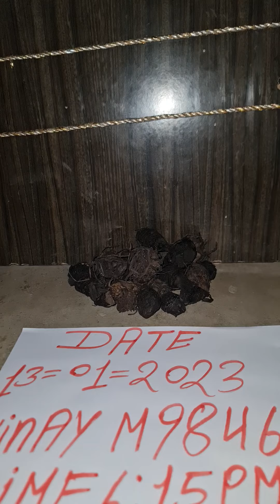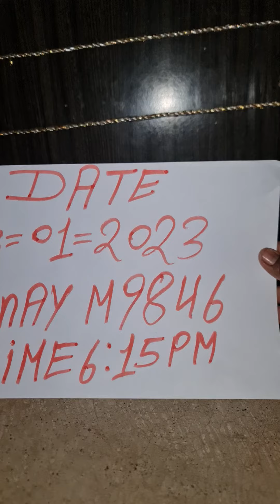ORIGINAL KARU MANJAL